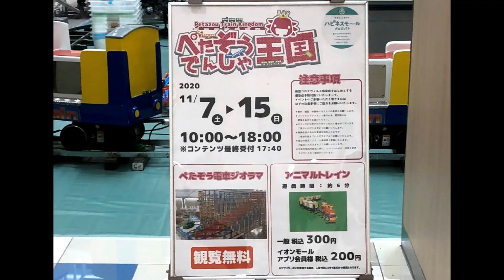【プラレール】巨大タワーの中を突き抜ける！！ 周回ルートの相模鉄道！！ ぺたぞう電車王国in高知②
■2020年11月4～7日に高知県で開催される「ぺたぞう電車王国プラレール」の設営に行ってきました。
アニマルトレインの内側の、机上周回ルートを走る相模鉄道20000系です。

  12:00（隔日）トミカ関連　　　18:00 プラレール運転会　　　22:00 開封動画

13歳以下の方がご視聴される際は保護者の方とご一緒にご覧ください。